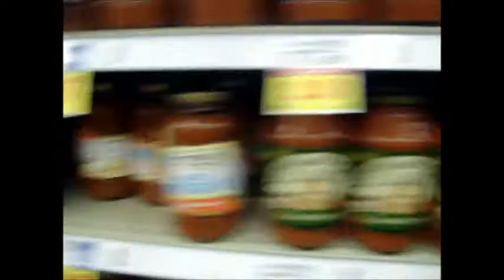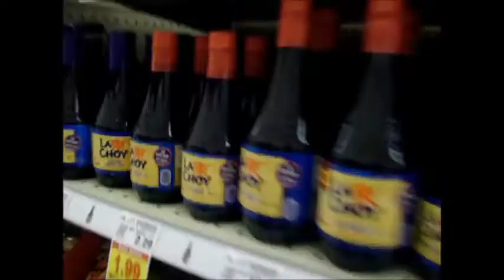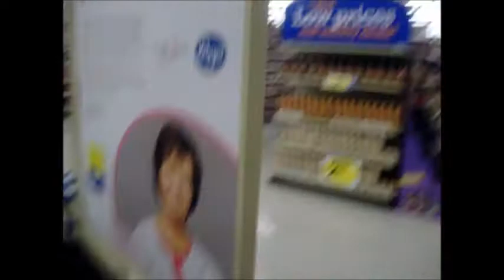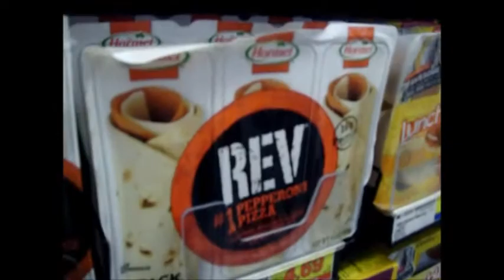Day with me Vlog!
Hey everyone! What's up? In this vlog I show ya the amazing exciting adventure to the store I had with Destiny, my mother, and my brother. I'm sorry the footage is really shaky..I was sort of worried about getting thrown out for vloging. But I promise next time I'll be a little more diligent with the angle of the camera and the sound quality. Tootles!